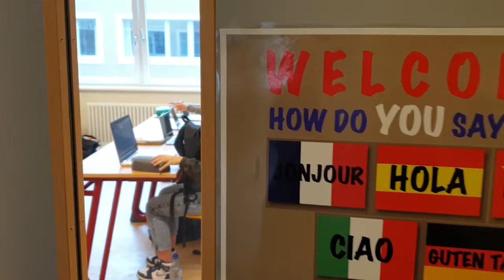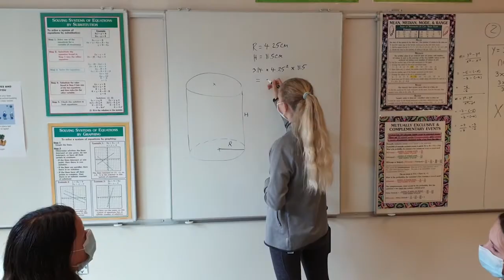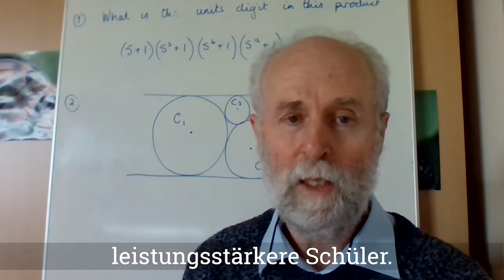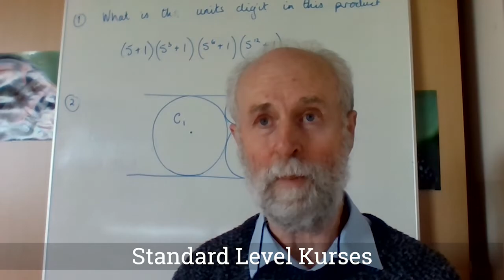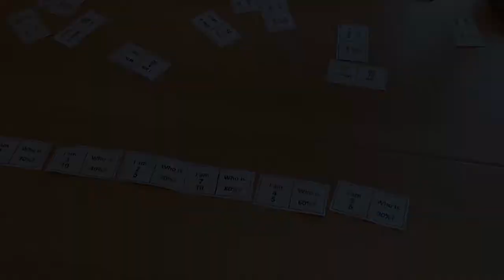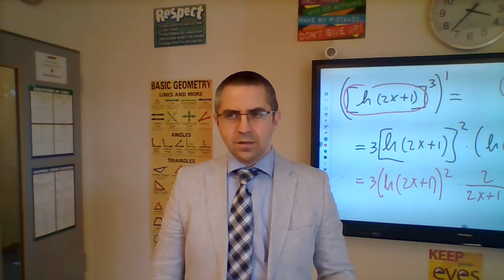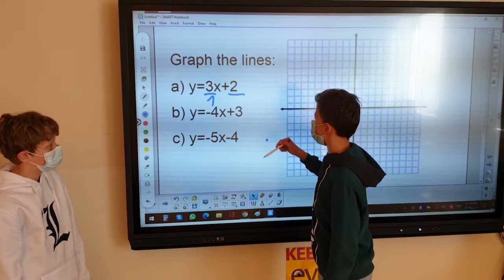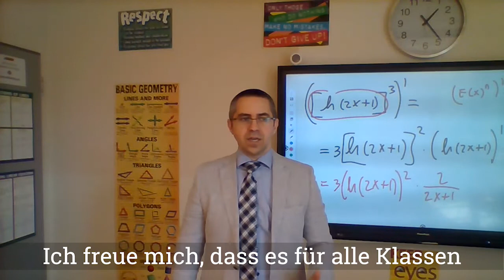Maths within the MYP Programme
Teaching in the IB Middle Years Programme is different than in other systems. Get a little insight of our approach regarding the Maths!